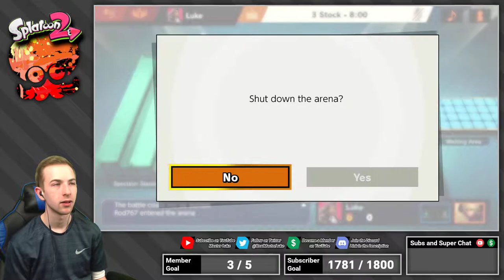Super Smash Bros Ultimate | Online Battles! [ 🔴 LIVE ]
Join Master Luke as he plays Smash Ultimate.